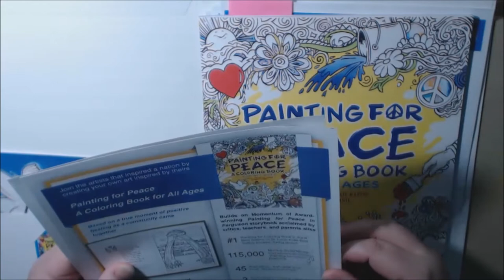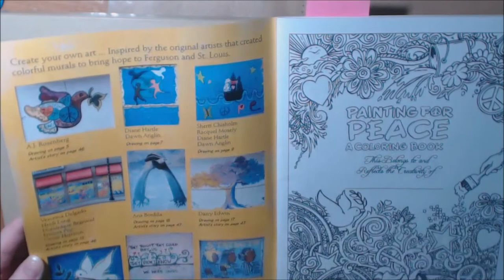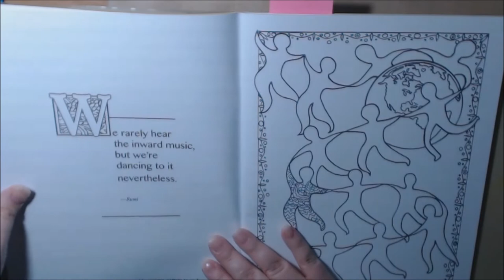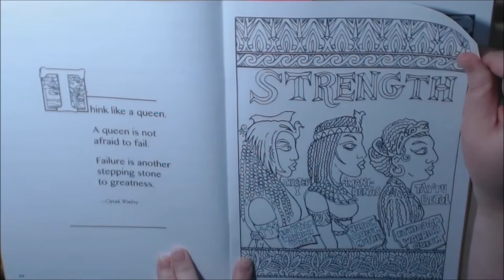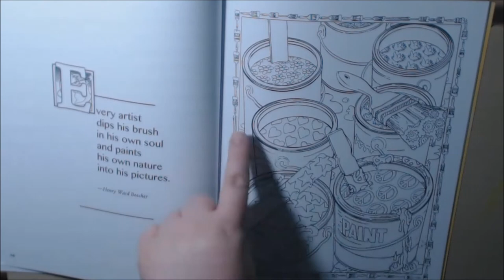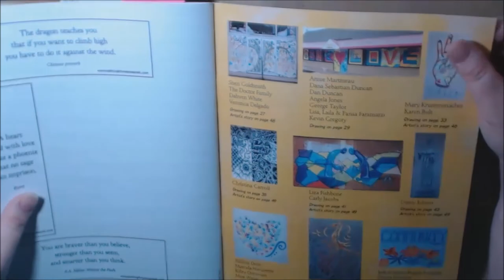Painting for Peace - Adult Coloring Book